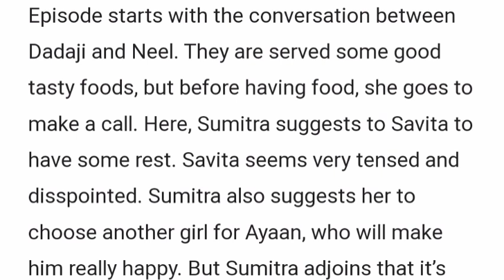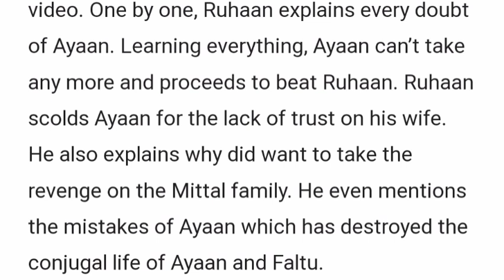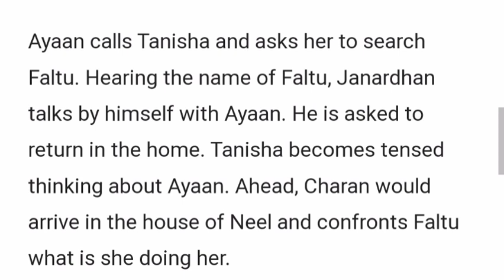Faltu Starlife||Ruhaan Finally Reveals To Ayaan That Faltu Is Innocent & He Framed Her .Truth Is Out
on this Video I'll be showing you what to expect|Summary  on Faltu Series  on Your favorite Tv show on Starlife & Starplus
From the Beginning To The End Of The Series & Faltu Teasers Update in English